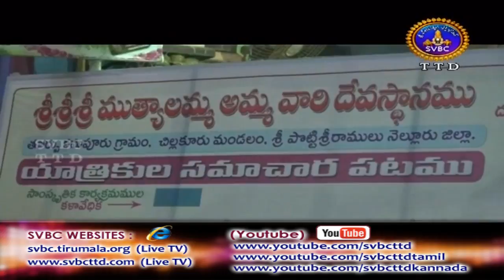Adhyatmika Viseshalu | 1 Pm | 16-03-18 | SVBC TTD